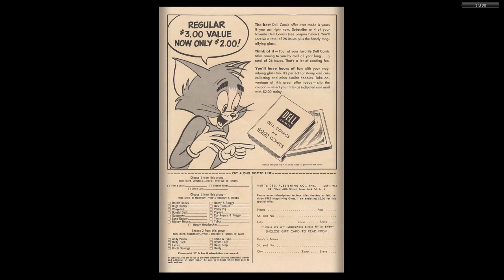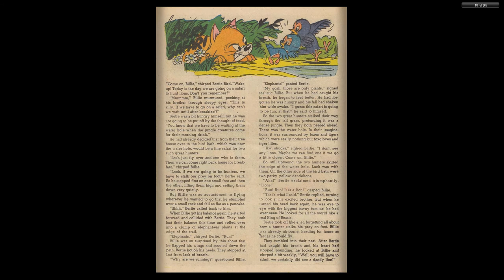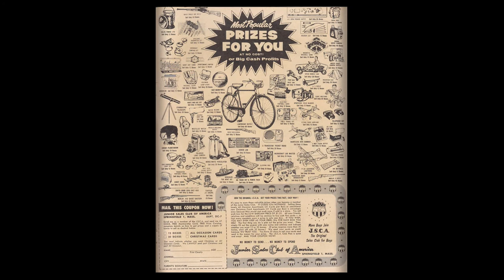Tom And Jerry 194 1960